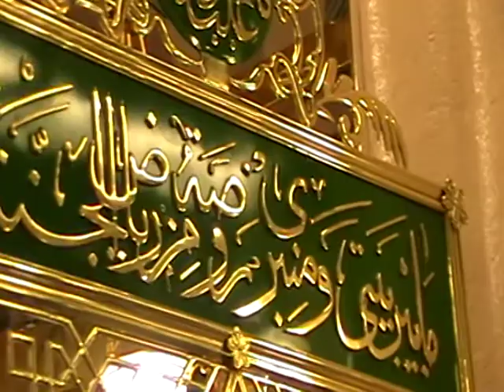jaliyaan pak by sagg e taiba